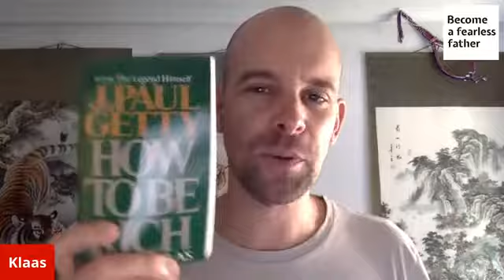Emotions create actions...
The question is, what emotions create which actions?
Meaning usually happy means smiling and sad means crying.
Positive emotions lead to more productivity and negative emotions trigger negative habits.
Let's go over this right now.
PS: My weekly planner really helps discovering what emotions trigger which emotions and so can help you turn them around.